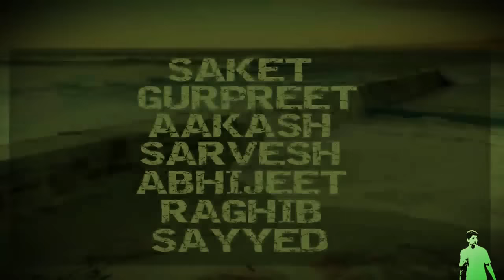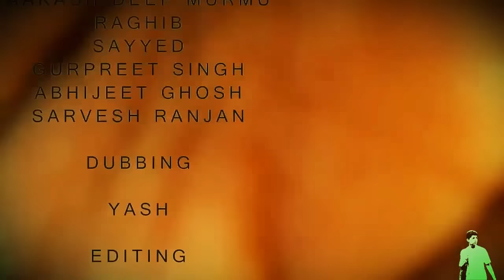THE FINAL FIGHT Hd | Beldih Boys Funny Moments (part 1) Hd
A short film created by beldih boys.
Director - YASH, YKS Production